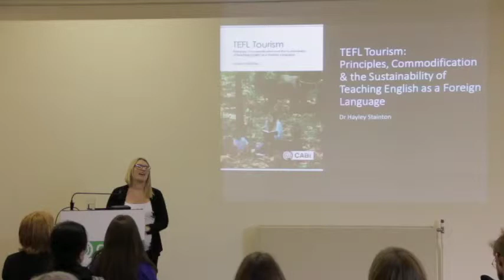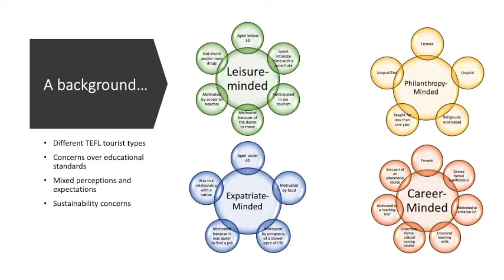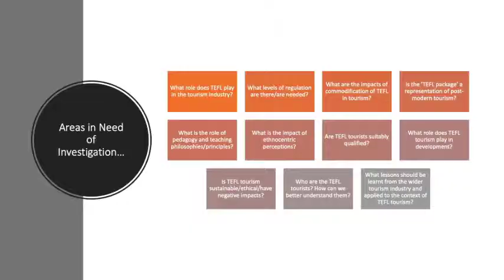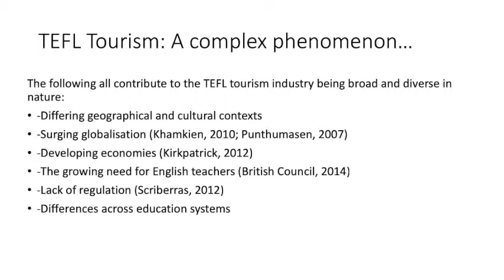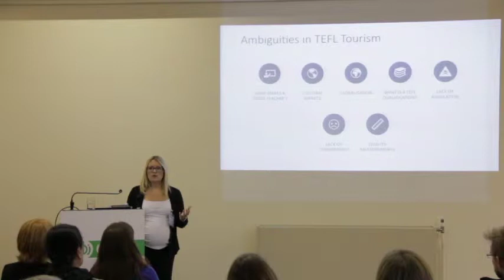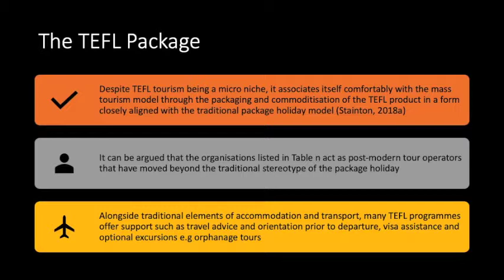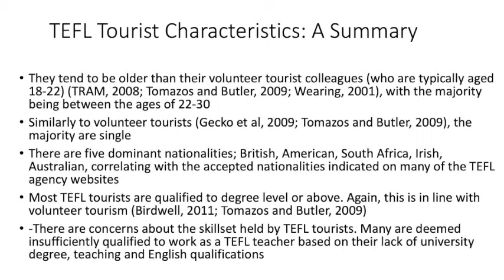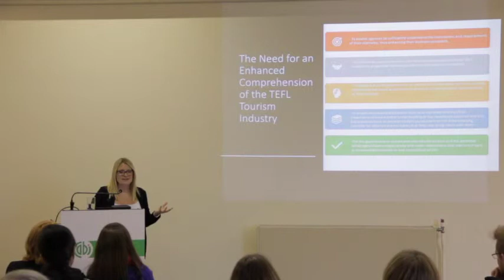What is TEFL Tourism? A presentation by Dr Hayley Stainton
Hayley Stainton, Buckinghamshire New University, explains the concept of TEFL Tourism, the different types of TEFL Tourists, and the impact of this type of travel on the individuals involved, and the destinations.

TEFL Tourism, by Hayley Stainton, is available on the CABI Bookshop from June 2019.